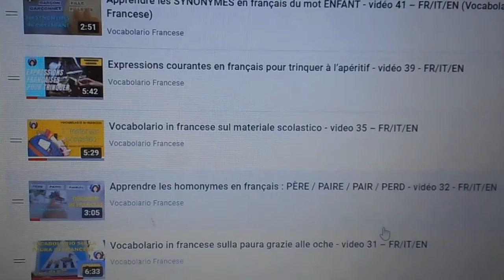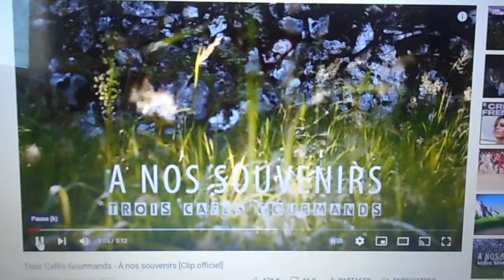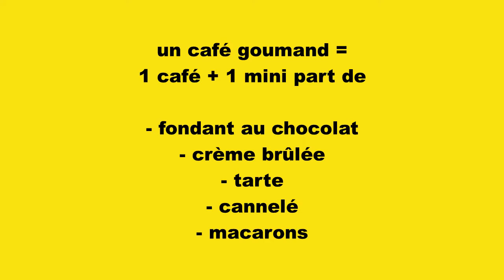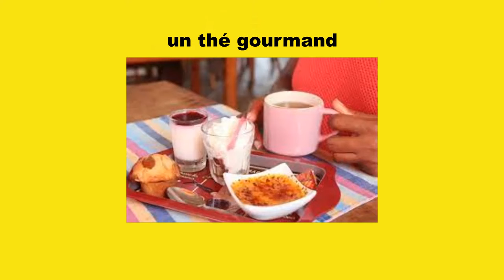Learn French with song « A nos souvenirs » from « Trois cafés gourmands » - video 48 - FR/IT/EN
Sur Vocabolario Francese on apprend le français en chanson. Je vous présente la chanson française « A nos souvenirs » du groupe « Trois cafés gourmands ». Elle propose du vocabulaire varié, des mots très bien articulés, des thèmes comme l’amitié, la famille et l’amour pour sa région, sur une musique entrainante et dynamique. Elle vous entraîne à la compréhension orale du français. Cliquez sur le lien pour voir le clip officiel

Transcription des paroles de « A nos souvenirs » de « Trois cafés gourmands » :
Comment puis-je oublier / ce coin de paradis ?
Ce petit bout de terre / où vit encore mon père,
Comment pourrais-je faire / pour me séparer d'elle ?
Oublier qu'on est frères, / belle Corrèze charnelle,
Oublier ce matin que tu es parisien,
Que t'as de l'eau dans le vin, / Que tu es parti loin.
Ce n'était pas ma faute, / On joue des fausses notes,
On se trompe de chemin, / et on a du chagrin.
On se joue tout un drame, / On a des vagues à l'âme,
Tu as du mal au cœur, / Tu as peur du bonheur.
Acheter des tableaux, / Et des vaches en photo,
C'est tout c'que t'as trouvé / Pour te la rappeler.
Vous me trouvez un peu con, / N'aimez pas ma chanson,
Vous me croyez bizarre, / Un peu patriotard,
Le fruit de ma réflexion / ne touchera personne,
Si vos pas ne résonnent / jamais dans ma région,
C'est pire qu'une religion, / Au-delà d'une confession,
Je l'aime à en mourir, / Pour le meilleur et pour le pire.
Et si je monte au ciel, / Il y aura peut êtreJoel,
Guillaume et Jeremy, / et mon cousin Pedri,
Yoan sera en voyage, / dans un autre pays,
Allez fais tes bagages, / Viens rejoindre tes amis:
On veut du Claudie musette, / A en perdre la tête,
On veut un dernier chabrol, / Un petit coup de gnôle,
Les yeux de nos grands mères, / La voix de nos grands pères,
L'odeur de cette terre, / Vue sur les Monédières,
C'est pire qu'un testament, / Au delà d'une confidence,
On est des petits enfants / de ce joli coin de France.
Enterrez nous vivants, / Bâillonnés s'il le faut
Mais prenez soin avant, / De remplir notre jabot,
La relève est pour toi, / notre petit Lucas,
On t'laisse en héritage la piste, / Nous on dégage.
Le temps nous a gâté, / On en a bien profité,
On a des souvenirs en tête, / Ce soir, faisons la fête!
Acceptez ma rengaine, / Elle veut juste te dire ''je t'aime''
Soyez sûrs, j'en suis fier, / J'ai la Corrèze en cathéter,
D'être avec vous ce soir, / J'ai le cœur qui pétille,
Mimi sers-nous à boire, / On a les yeux qui brillent.

Musique utilisée
Titre : Spark
Auteur : Vexento